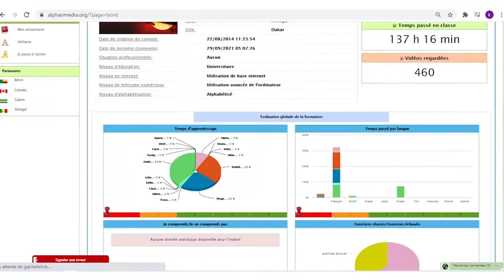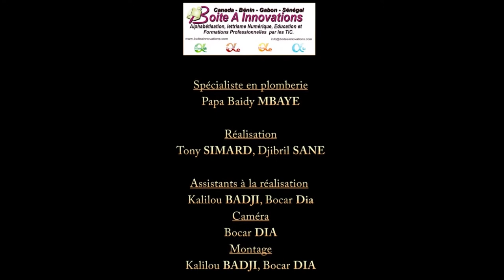Plomberie en Wolof: Réaliser le brasage tendre d'un tube en cuivre